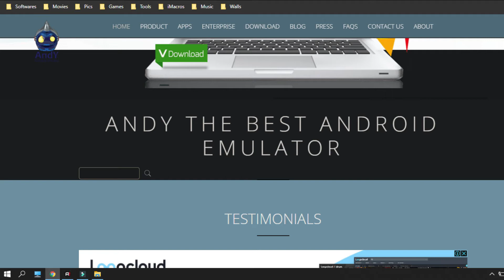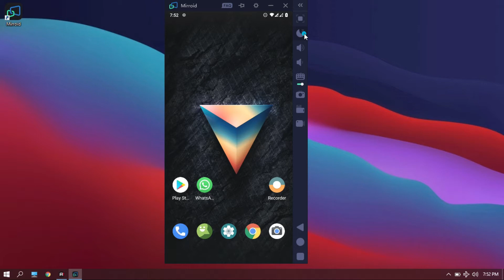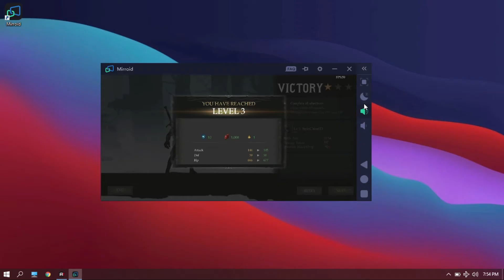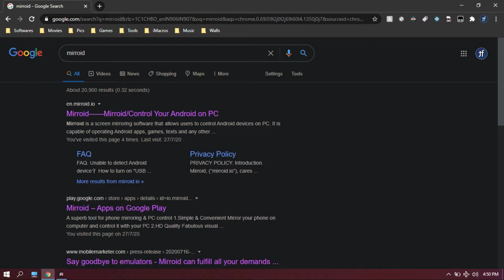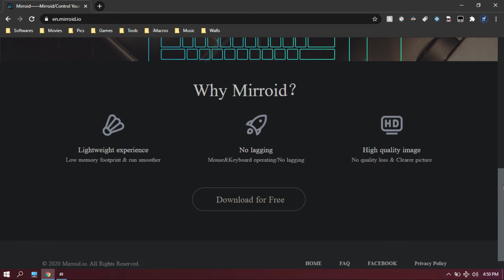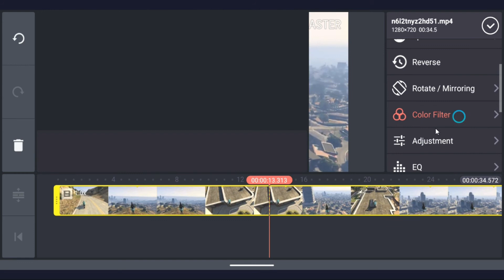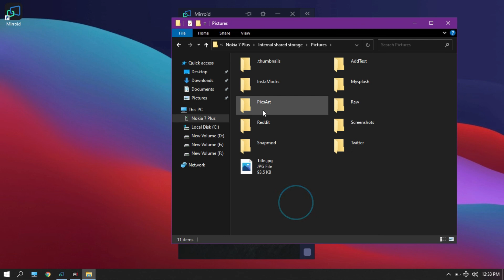Control Your Android Apps & Games on PC | Say Goodbye To Emulator 🔥🔥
Control Your Android Apps & Games on PC | Enjoy Apps on Big Screen |
Best Way to Use Android Apps on Bigger Screen |

So guys android apps vacheysi quality paranga chala improve ayyay alage prathi daniki kuda manaki apps itey vacheysai. manam almost aa task ina eroju phone loney complete cheyochu. So manam mana android apps ni bigger screen meda vadadgaligitey ela untundi ?

Yes, denikosam manaki screen casting ani emulators ani chala itey vachi
kaani ee emulators vacheysi virtualizaion technology ni use chesi run avtai so avi kotha cpu and ram ni itey use chestai. Deni valla mana pc vacheysi slow ga run avtundi alage ee emulators vacheysi manaki older android versions tho vastai deni valla latest android apps baga run avvavu alage experience kuda antha bagundadhu.

so ee problems annitini solve chyandam kosam alage me android apps ni bigger screen meda control cheyadam kosam nenu metho
oka simple & small software ni metho introduce chestanu.

Edhi oka phone mirroring software anamata deni dwara meru me phone ni alage apps  ni mee computer screen meda keyboard and mouse tho control cheyochu.
Dentlo meku  chala features itey ichadu kaani unique & main feature vacheysi keymapping.
So Mirroid vacheysi Lite  and convinient software to use ani chepochu.
Ee software loni features vishayaniki vastey dentlo features annintini manaki right sidebar lo ehcadu.
sidebar lo manaki full screen mode button
turn phone screen off button - ee button dwara meru me phone screen ni turn off cheyochu.
volume up and down button
Keymapping button - ee button dwara meru easy ga aa android game ki ina me keyboard and mouse keys ni assign cheysi meru games ni keybaord and mouse tho adochu anamata.
screenshot button
rotate button
screen recording button kuda echadu
Alage meku settings lo quality and shortcuts options echadu.

So meru ee simple software dwara mee android apps ni ela bigger screen meda vadochu like nakitey ee software picsart lo accurate ga mouse tho thumbnails create cheydaniki chala help avtundi.

alage meru me videos ni phone loney editing cheystuntey matram ee software dwara meru meru me videos ni mouse tho pedda screen meda inka accurate ga edit cheyochu.
Meru usb cable dawra vadutundadam valla meru file transfer ni on chesyi editing ina tarvata files ni easy ga pc loki copy cheskovachu

Alage meru mirroid use chestunna time lo me phone kuda slow ga charging avthu untundi.